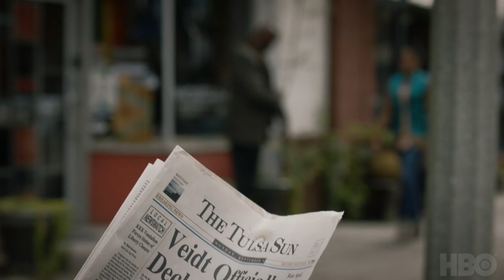WATCHMEN |Official Comic-Con Trailer | [New Movie HD] HBO